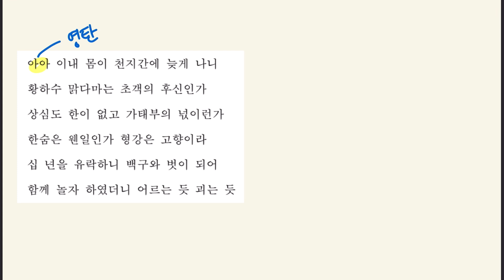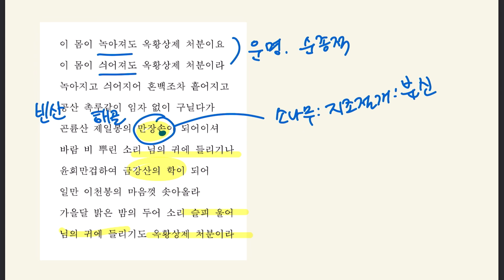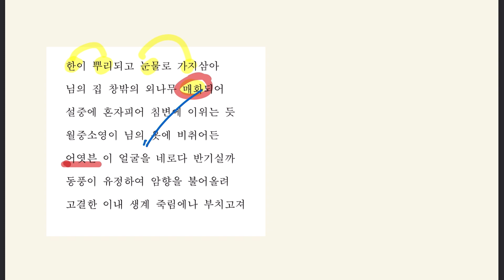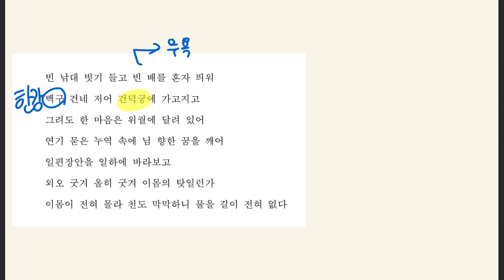만분가/조위 해설